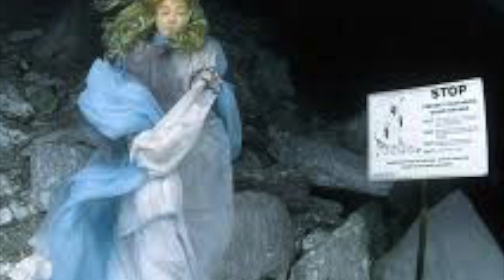Deep and Dark and Dangerous-4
This video is about Deep and Dark and Dangerous-4